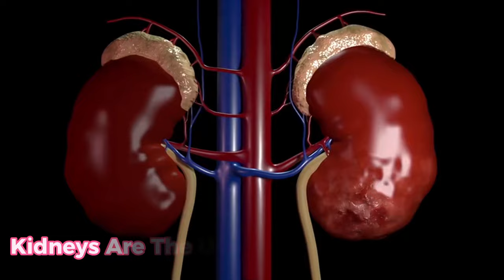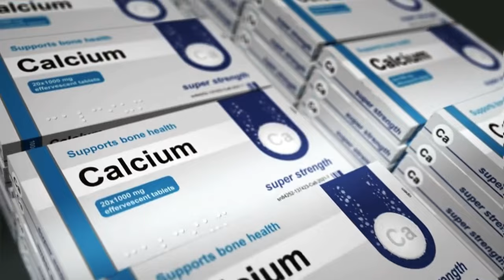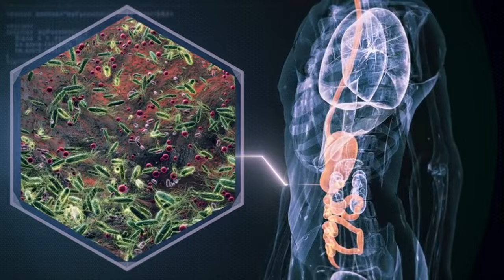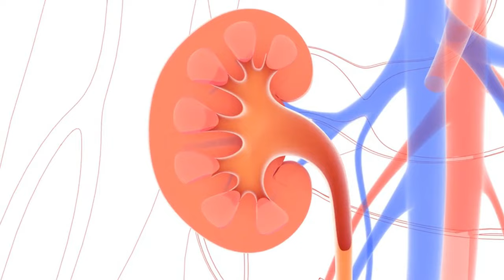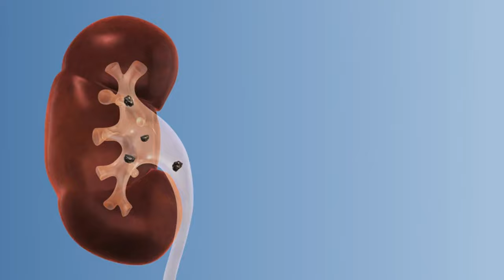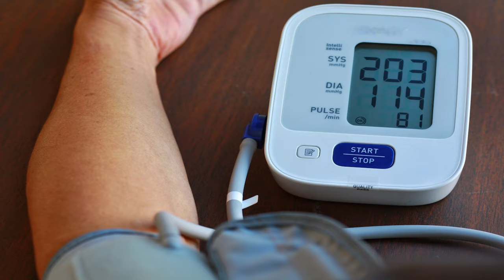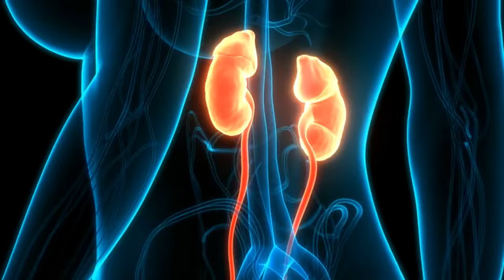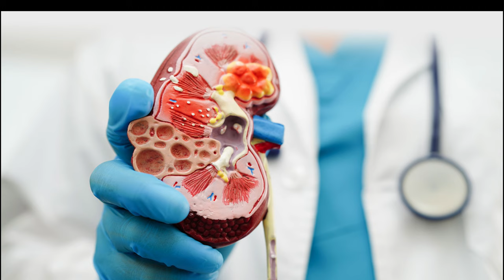DOCTORS SHOCKED: 10 Everyday Foods That FLUSH Toxins & Supercharge Kidneys! | Longevity Deprocessed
Today, we're diving deep into the world of kidney health and unveiling some surprising secrets about natural kidney cleanses and detoxes.

Your kidneys are the ultimate filtration system of your body, silently working behind the scenes to remove waste products and keep your blood clean. But just like any filter, they can sometimes become overloaded or sluggish. That's where the concept of a kidney cleanse comes in.

Now, before you jump to conclusions, forget about harsh cleanses or fad diets.  There's no magic bullet for kidney health. But what science does support is the power of certain foods to act as natural allies for your kidneys.

In this video, we'll be revealing the top 10 science-backed detox foods that can give your kidneys a helping hand.  These aren't just random picks – we'll be exploring the specific properties of each food and how they contribute to optimal kidney function.

Here's a sneak peek at what you can expect:
Unveiling the Science of Kidney Detox: We'll break down the natural processes your kidneys use to cleanse your body and explore how food can play a supportive role.

The Power of Hydration: You might be surprised, but water is the ultimate detox drink! We'll discuss the importance of staying hydrated for optimal kidney health.

Food Fighters: Antioxidants & Inflammation: Discover how antioxidant-rich foods can combat free radical damage and potentially reduce inflammation, both of which can impact kidney function.

Fiber Fantastic: Learn why fiber is a superstar for kidney health and how it can help eliminate waste products more efficiently.

The Electrolyte All-Stars: We'll explore the importance of electrolytes like potassium and magnesium, and reveal the delicious foods that naturally pack these essential minerals.

Beyond the Plate: We'll touch on some bonus lifestyle tips that can complement your dietary choices for optimal kidney health.
By the end of this video, you'll be armed with a grocery list full of powerful ingredients that can become the foundation of a kidney-friendly diet. Remember, consistency is key! Making these dietary changes a part of your daily routine can significantly benefit your kidney health in the long run.

While these foods hold promise for supporting kidney health, it's crucial to consult with a doctor or licensed dietitian before making any drastic changes to your diet, especially if you have pre-existing health conditions or are taking medication.

We hope you enjoyed this exploration of kidney cleanse secrets and the power of natural detox foods. Let's keep the conversation going and empower ourselves to take charge of our kidney health!

TIMESTAMPS
00:00 Kidney Detox Cleansing
01:42 Cranberries for Kidney Detox Cleansing
03:52 Lemons for Kidney Detox Cleansing
05:28 Seaweed for Kidney Detox Cleansing
07:13 Garlic for Kidney Detox Cleansing
09:42 Grapes for Kidney Detox Cleansing
11:52 Blueberries for Kidney Detox Cleansing
14:02 Watermelon for Kidney Detox Cleansing
15:58 Extra Virgin Olive Oil for Kidney Detox Cleansing
18:09 Cabbage for Kidney Detox Cleansing
20:02 Apples for Kidney Detox Cleansing
22:14 Bonus Info Kidney Detox Cleansing
23:14 Join the Kidney Club